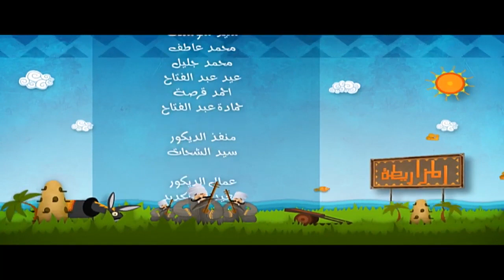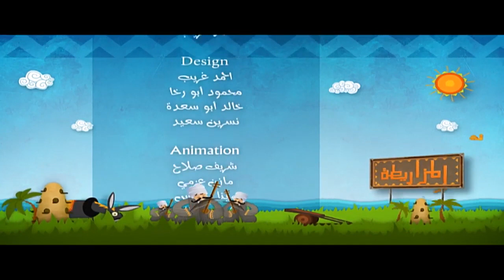احمد مكي مسلسل " الكبير اوى " الحلقة | 10 | El Kabeer Awi - Ahmed Mekky Ep